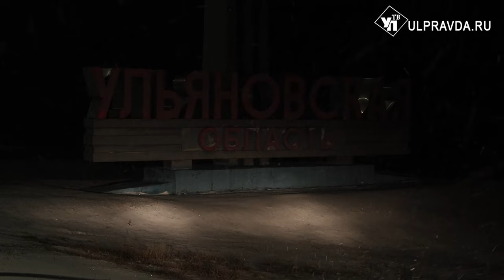Метель-оттепель-гололед. Какие еще сюрпризы преподнесет ульяновцам погода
В Ульяновской области дворники и снегоуборочная техника уже несколько дней борются со снежной стихией. Метель, по прогнозам, продлится до завтра, а потом температура воздуха увеличится. Гололеда не избежать.